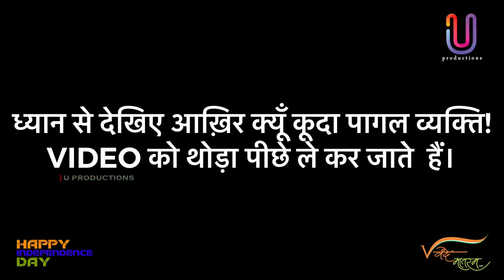Happy Independence Day | U Productions | Jai Hind | Jai Bharat | Jai Jai Duggar |Jai Dogra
A Film By Uttiran Animator

Junior Artist:-Akshit(akki)

 Senior Artist:-Sandip,Kunal & Adarsh.

U Productions की पूरी टीम की तरफ से सभी भारतवासियों को स्वतन्त्रता दिवस की हार्दिक शुभकामनाएँ .आज भारत को आजाद हुए पुरे 72 साल हो रहे हैं और हमे अपने भारत पर गर्व है . साथ ही साथ इस विडियो में एक संदेश है कि कुछ लोग अभी भी झंडे का सम्मान नहीं करते और महज एक कागज का टुकड़ा समजते है .इस विडियो के जरिए हम यही कहना चाहते हैं की अपने झंडे का सम्मान करें और भारत का नाम ऊँचा रखे . भारत माता की जय .. जय हिन्द जय भारत . जय जय डुग्गर जय डोगरा .!
सच्चे भारतवासी विडियो को शेयर जरुर करें.
A Film By Uttiran Animator Junior Artist:-Akshit(akki) Senior Artist:-Sandip,Kunal & Adarsh.

Happy 72nd Independence Day To Every Indian.Proud To Be Indian.
Jai Hind Jai Bharat Jai Jai Duggar Jai Dogra.